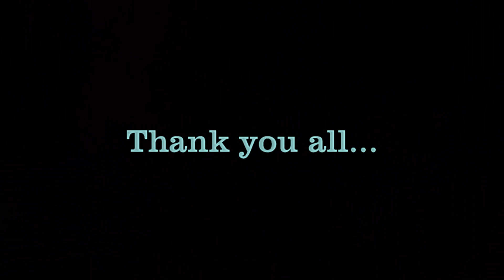Mike Gams April 3, 2021 4th Dan and 1st Dan test movie